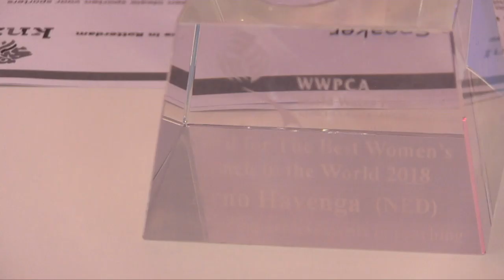Arno Havenga - Worlds Best Women’s Coach 2018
Beelden van de overhandiging van de prijs voor Worlds Best Women’s Coach 2018.